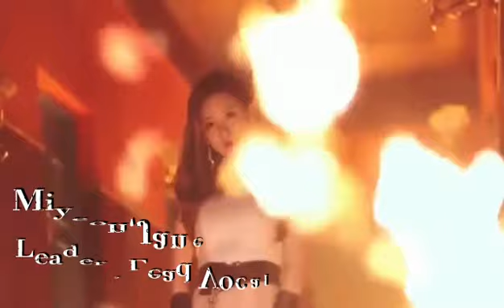Intro 'Cleon'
Vote Jagoan Kamu Di Kelompok Cleon, 1 Akun Hanya bisa vote untuk 1 orang

• Jane
• Raka
• Reno
• Jesa
• Liwon
• Adya
• Suuzey
• Nidzan

1 Akun Hanya Bisa Vote untuk 1 orang tidak lebih, jika lebih vote tidak akan dihitung